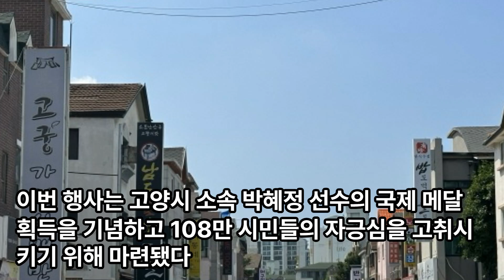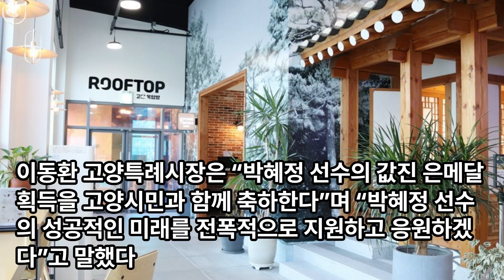제33회 파리올림픽 은메달리스트 박혜정 선수 환영식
고양특례시는 20일 고양시청 문예회관에서 박혜정 선수의 파리올림픽 여자역도 최중량급 은메달 획득을 기념하는 팬사인회와 환영식을 개최한다. 이번 행사는 박혜정 선수의 국제 메달 획득을 기념하고 고양시민들의 자긍심을 높이기 위해 마련되었다.

행사에서는 이동환 고양시장의 환영사, 박혜정 선수의 훈련과 경기 하이라이트 영상 상영, 포상금 및 꽃다발 전달, LA올림픽 금메달 기원 수여식 등이 진행될 예정이다. 고양시는 이번 올림픽에서 3명의 국가대표 선수를 배출하며 스포츠 명문 도시로서의 명성을 확인했다.
이번 행사는 고양시 소속 박혜정 선수의 국제 메달 획득을 기념하고 108만 시민들의 자긍심을 고취시키기 위해 마련됐다.

환영식에 앞서 문예회관 로비에서는 20분간 박혜정 선수의 팬사인회가 열린다.

환영식 행사에서는 이동환 고양시장의 환영사, 박혜정 선수의 훈련과정과 경기 하이라이트 영상 상영, 포상금 및 꽃다발 전달, 그리고 4년 후 LA올림픽 금메달 기원 수여식 등이 진행될 ㅖ획이다.

이동환 고양특례시장은 “박혜정 선수의 값진 은메달 획득을 고양시민과 함께 축하한다”며 “박혜정 선수의 성공적인 미래를 전폭적으로 지원하고 응원하겠다”고 말했다.

한편 고양시는 수영 이유연 선수(계영 800m), 역도 남자 박주효(-73㎏급) 선수, 역도 여자 박혜정(+81㎏급) 선수 총 3명의 국가대표 선수를 배출하며, 작은 규모의 선수단에도 불구하고 명문 스포츠 클럽으로서의 명성을 다시 한 번 입증했다.